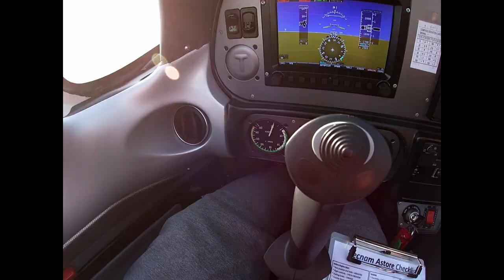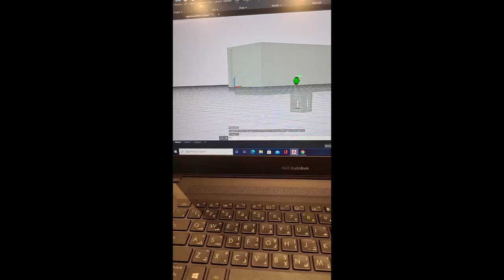Brown RD '26 Fahad Alowaidah Video Portfolio (WAITLISTED)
I will edit my decision result once I get them.

EDIT: i got waitlisted, however i have already committed to Columbia University.